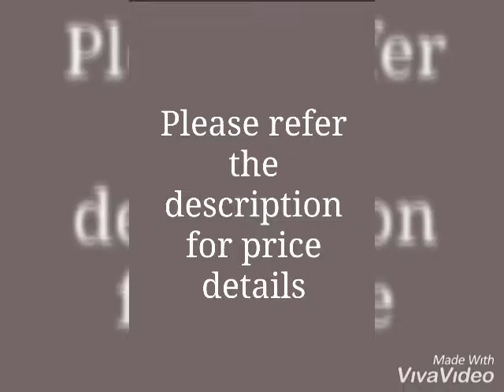New Trendy Stylish Metal Women's Watches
Material: Metal
Dial Size: 40-42 mm
Type: Analog
Description: It Has 1 Piece Of Women's Watch
Dispatch: 2 - 3 Days